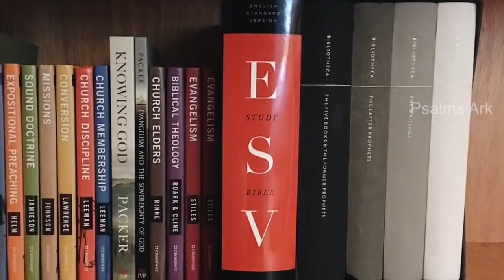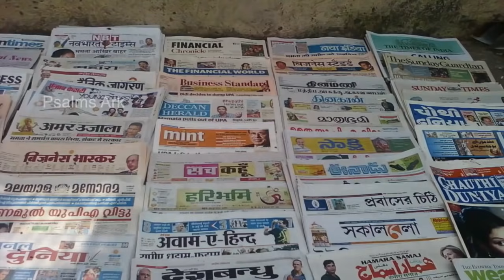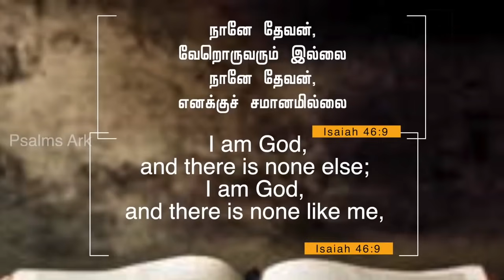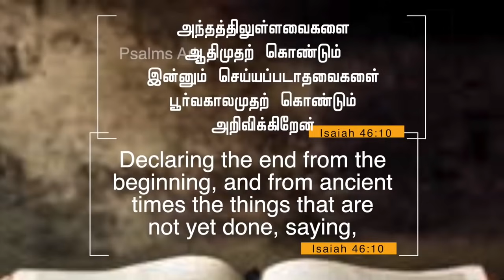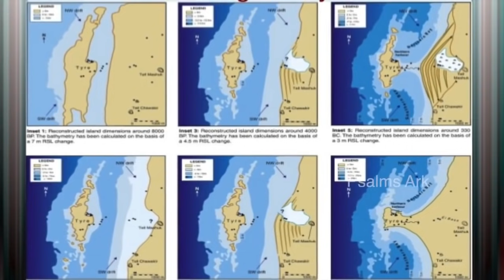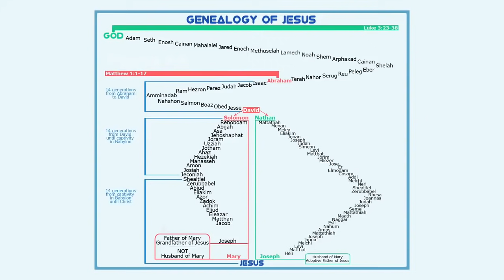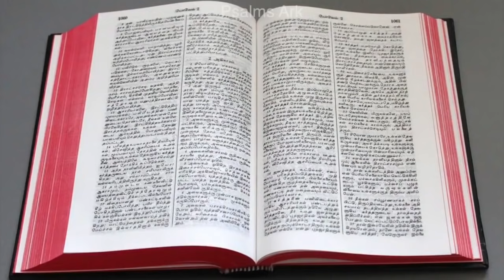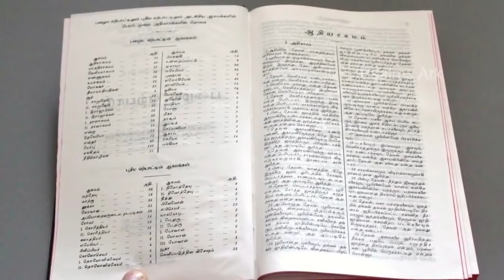Yesu Manaitharalla Enbatharkku Aatharam ||Justin Prabhakaran|| Tamil Christian Message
Message : Justin Prabhakaran
Direction :P.Antony
Edit by :MGS.Rajan